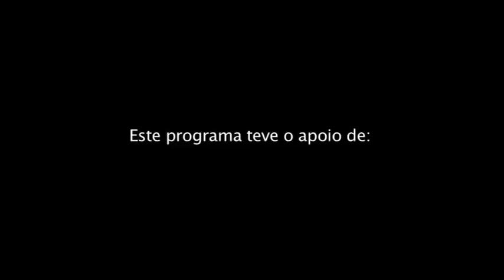STPtv - A Invenção Audiovisual de uma Nação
A INVENÇÃO AUDIOVISUAL DE UMA NAÇÃO

Convidados:
Maria do Carmo Piçarra
Patrice Trovoada

As últimas décadas em Angola têm sido marcadas por um grande desenvolvimento tecnológico e a indústria audiovisual muito tem contribuído para a projecção do país a nível global.
Mas de que forma está essa evolução a ser aproveitada para promover as potencialidades de Angola? E quais as vantagens para o país?

Descubra a resposta a estas e outras perguntas na emissão de hoje da STPtv com a investigadora Maria do Campo Piçarra, autora do livro "Angola, o Nascimento de uma Nação". A não perder ;)

00:44 - Reportagem "A Invenção Audiovisual de uma Nação"

01:41 - Grande Entrevista com o convidado

25:55 - Comentário à actualidade com Patrice Trovoada

36:26 - Reportagem "Cultura do Café em STP"

41:27 - Comentário à actualidade com Patrice Trovoada

44:50 - Sugestões de leitura de Abílio Neto

47:43 - Episódio de Humor "Nós Por Cá"

5ªs feiras e domingos | 20h

3ªs feiras | 20h
O Humor exclusivo da STPtv conta com novos episódios semanais do Grupo Os Criativos. Ria-se com este irreverente grupo de humoristas que não deixa nada por dizer...